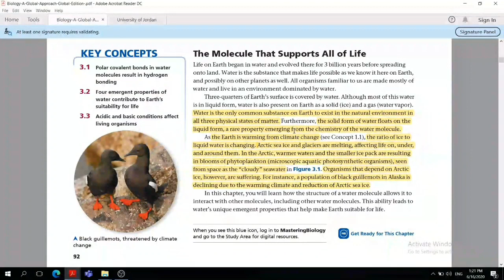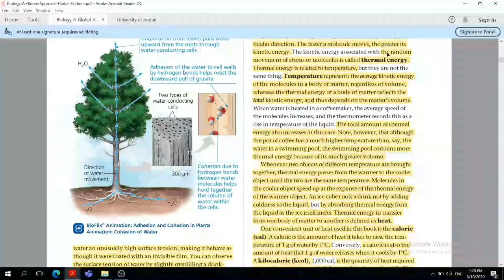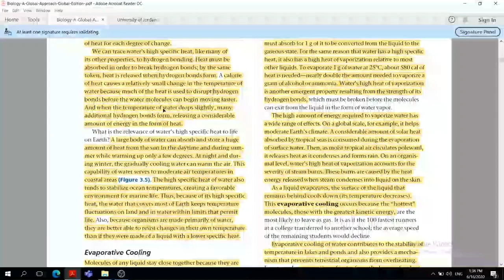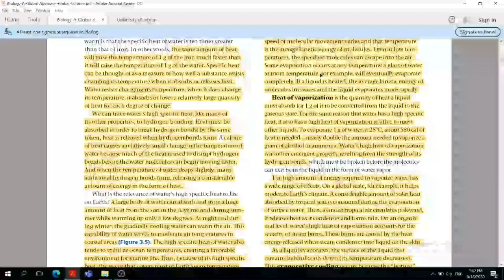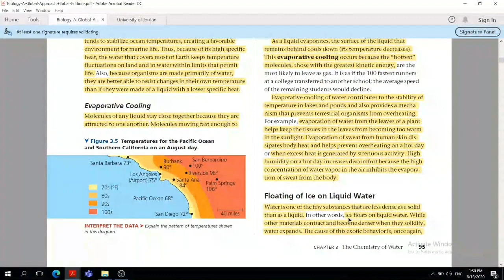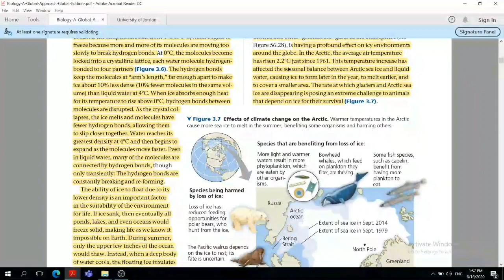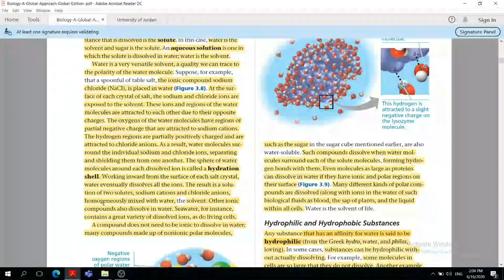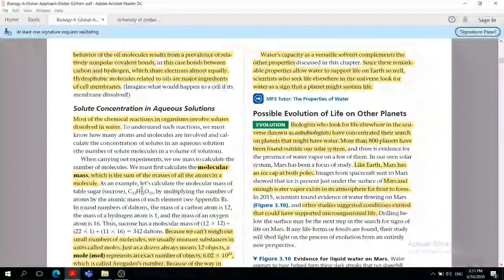BIOLOGY 101 || Chapter 3 || Part 2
Biology - Chapter 3 : Water
Done by : Motasem Al-Sharif